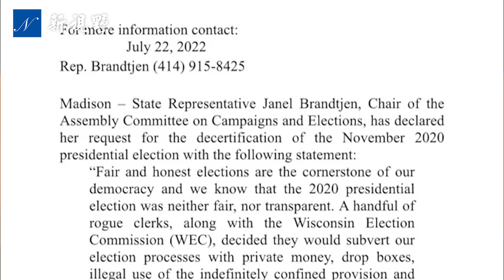要求取消認證！威斯康星州打響第一槍。J6聽證會謝幕，壓軸戲再鬧笑話，川總從超人變回凡人。委員會內部分裂，三民主黨人不想干了。班農被定罪，1.6委員會自套枷鎖。| 新視野 第702期 20220723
猶如獨立戰爭第一聲槍響，威斯康星州選舉委員會主席，聯合眾議員也是州長候選人，要求取消認證！或產生骨牌效應。J6委員會最後一場電視聽證會謝幕，川普從超人變回凡人。委員會內部分裂，三個民主黨成員不想干了。班農被定罪，放狠話點，進監獄也不退後一秒。1.6委員會作繭自縛。